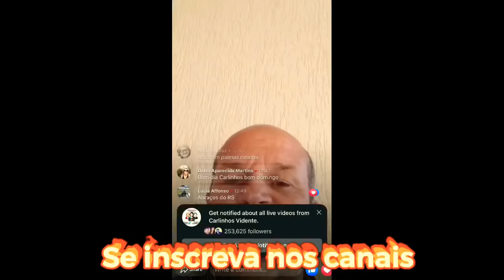MEU DEUS IMPACTANTE CARLINHOS VIDENTE FAZ AVISO E ORAÇÃO MUITO FORTE VEJA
carlinhosvidente videntecarlinhos carlinhosvidenteprevisoes 🔥gente veja essa mensagem do nosso querido Carlinhos oração forte no final 🔥meu Instagram segundo canal de canal de vlogs